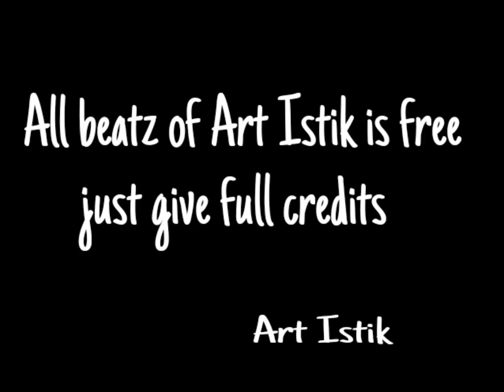*FREE DL* Young Chop - I Got Benzo (Prod by. Art Istik) (Type Beat)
Art Istik publish your songs always (prod by Art Istik)